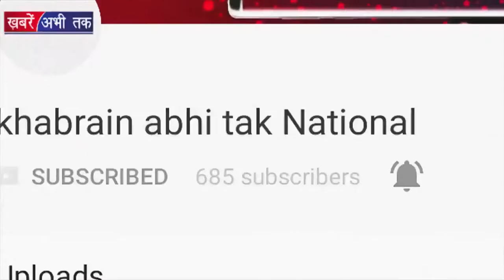दहेज में मिला बंदर युवक ने करवाया ये काम ! Khabrai Abhi Tak Live